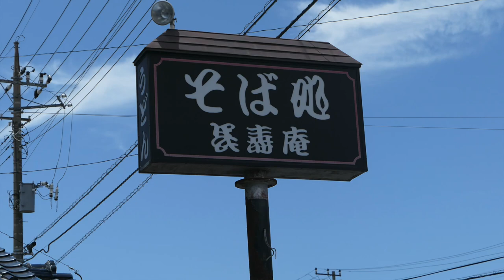【長寿庵 作草部店】 冷やしたぬき蕎麦再び ＃797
習志野庵に続き冷やしたぬき蕎麦を取り上げてみます、外出自粛のための再アップです。